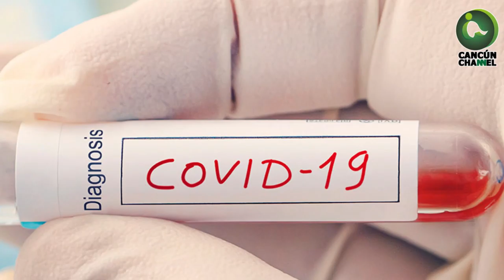DENUNCIA A TUS VECINOS SI HACEN FIESTA